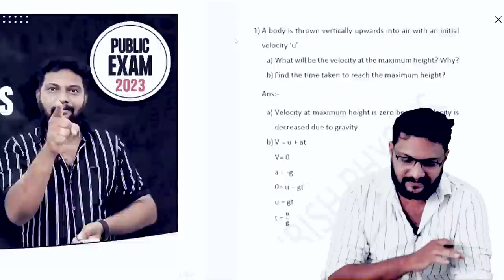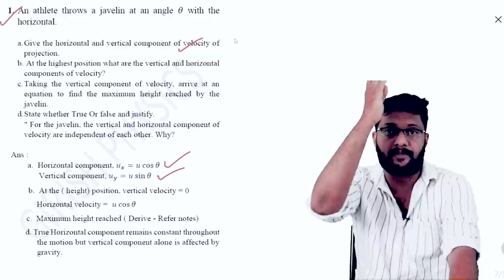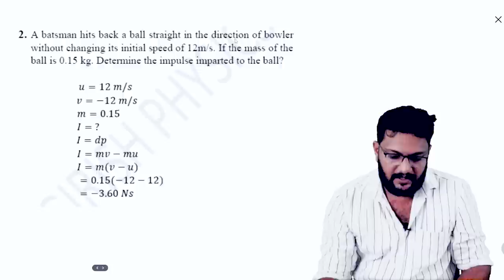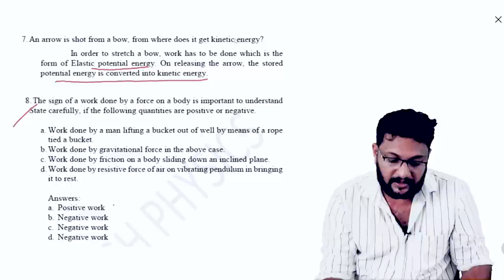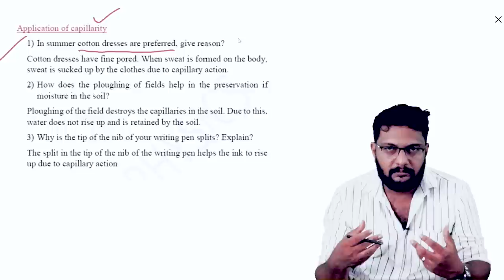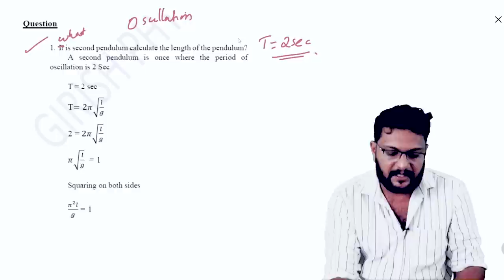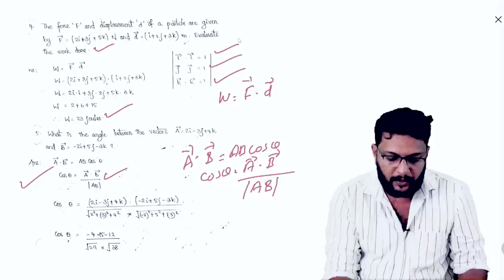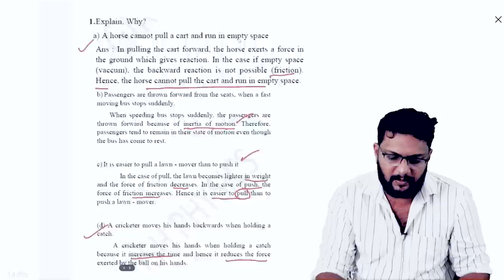Plus One | Public Exam | Physics | 🔥🔥🔥 Important Application Questions & Numerical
Plus one Join Free WhatsApp Group Link
Girish Physics Revision 1